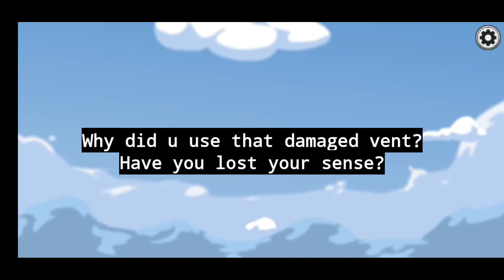The Vent is DAMAGED 😅😑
hey guys

This is just a fun video

MY NEXT VIDEO WILL BE LITTLE INTERESTING GUYS😇👍

and this is also an useless video (as u already know)

Anyway Thnk u soo much for Watching this video guys

I thank all the one who subbed newly😉👍

LIKE this video if u feel this video is less than 1 minute😂

Dislike this video if u r not a human✌🤣

I am sure that ur hammer will not get damaged 👍😂

GUYS. I don't know what videos to upload 🥴

Amongus is little boring but I will upload amongus content only. U can suggest any such videos in comments. I know only editing a little and not to play much😑😅

I will try to upload any tricks or tips if I know anything or find anything.

Byr .I mean BYE

Amongus mods hacks glitches
amongus gameplay
amongus funny moment
amongus editz
best among us video
Legendary imposter amongus
amongus crew mate
how to play amongus mods
fun in amongus
easy gaming amongus
amongus troll
how to vent amongus
amongus damaged vents
funny vent moments
ejetions amongus
funny clips amongus